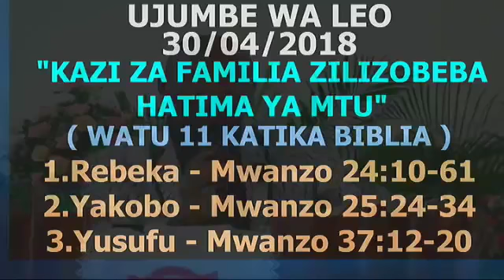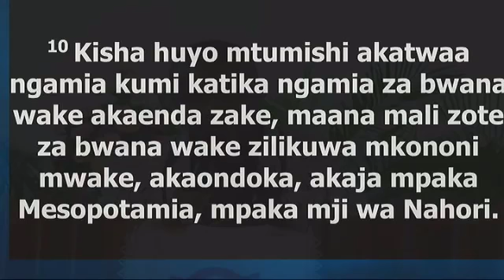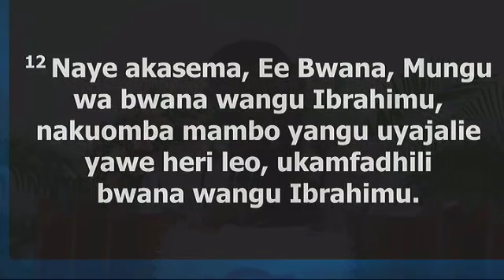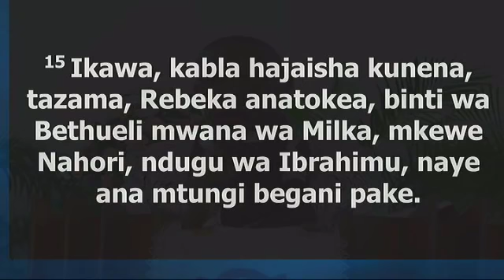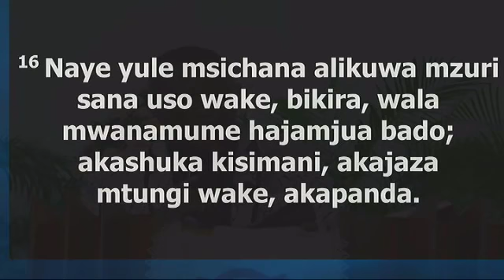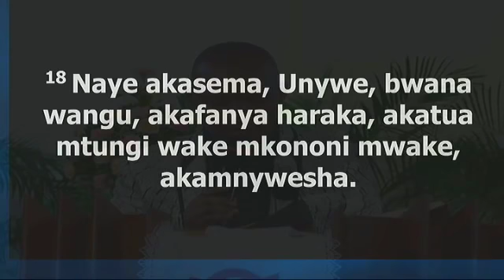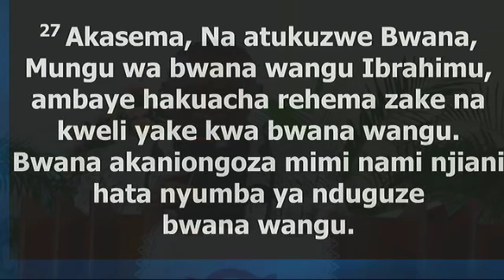Rev Eliona Kimaro - Kazi za Familia Zilizobeba Hatima ya Mtu Evening Glory 30th April 2018